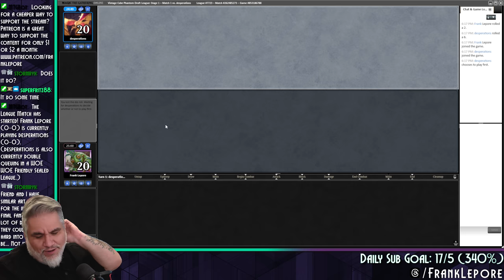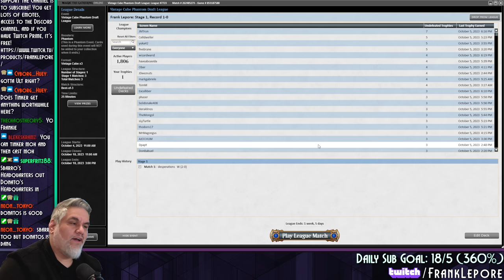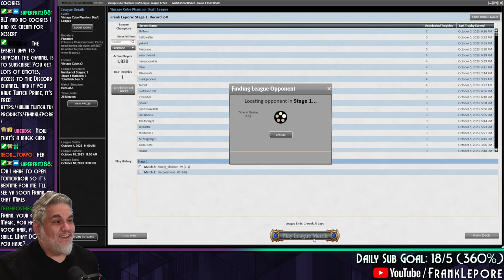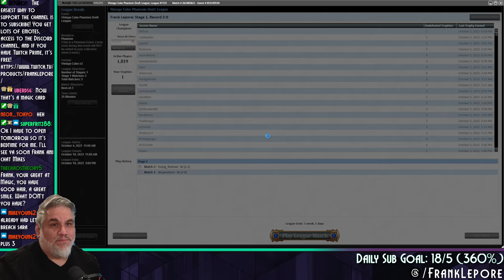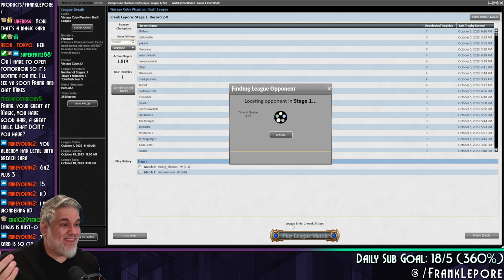How many combos can we pack into one deck? | Magic Online Vintage Cube Draft